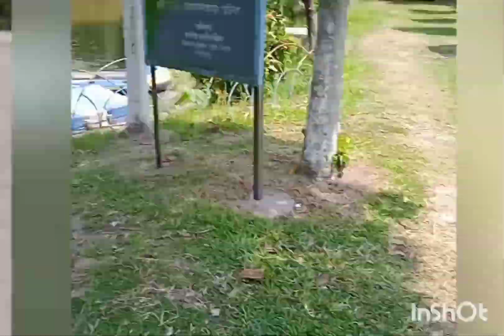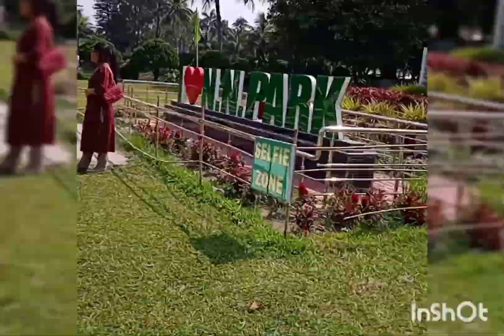coochbehar rajbari and N. N park...